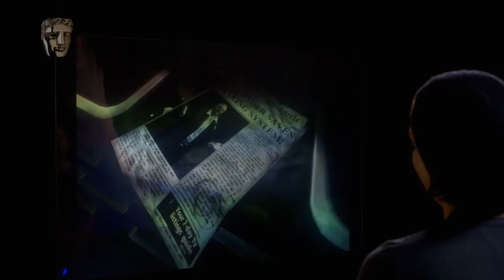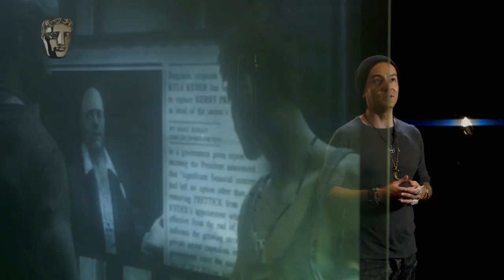The making of BAFTA-nominated game DMC: Devil May Cry | The Creators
Artistic Director Tameem Antoniades discusses adapting Devil May Cry for its fifth iteration, proving the game’s worth.